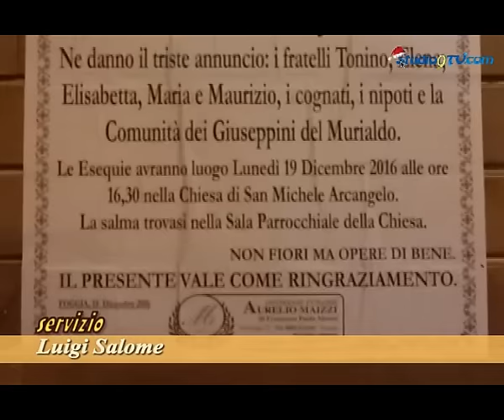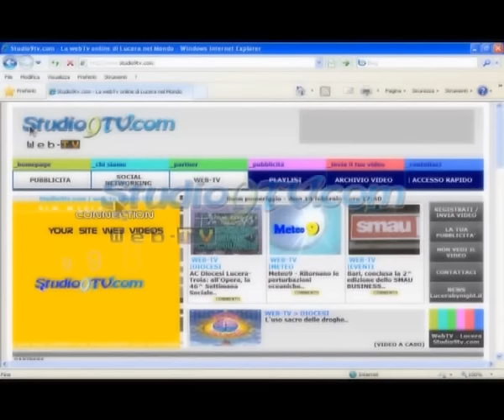P. Fernando Maddalena: l'omaggio di Studio9tv e dei lucerini al Giuseppino del Murialdo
Padre Fernando Maddalena, Giuseppino del Murialdo, ha lasciato questo mondo inaspettatamente e all'età di 62 anni lo scorso 18 dicembre. Le esequie si sono celebrate lunedì 19 a Foggia, presso la chiesa dell'Opera San Michele, di cui era Direttore. Dal 2007 al 2013 è stato a Lucera come Direttore dell'Opera San Giuseppe. Studio9tv lo ricorda a tutti con alcune immagini di repertorio e alcune interviste che ha rilasciato alla nostra emittente web.